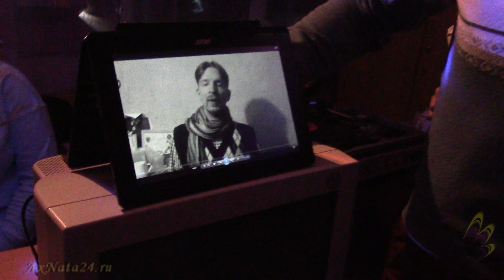Посвящение в первокурсники-2016. Отделение эстрады Красноярск.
У творчества границ не бывает, главное, чтобы фантазии имели способность фонтанировать. Ребята готовят посвящение каждый год и проводят его, приглашая нас, преподавателей, на это событие. Возможно, кому-то покажется, что с испытаниями старшекурсники перестарались, но, для молодёжи, в самый раз. методики, можно приобрести на личном сайте - часть 1-я